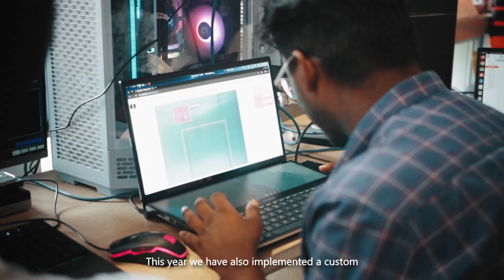BRACU Duburi 4.2 | Team Intro Video | ROBOSUB 2025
Each year, over 11 million tons of plastic enter our oceans  killing 100,000 marine mammals and over 1 million seabirds. More than 50% of sea turtles have ingested plastic, and 90% of seabirds now carry it in their stomachs. If we don’t act, by 2050 there could be more plastic than fish in the ocean.

Our team BRACU Duburi has been the pioneer of underwater robotics research in Bangladesh and since has been developing and paving the way for underwater research in Bangladesh. Our goal at team Duburi is to utilize the advances made in autonomous underwater navigation and machine learning powered data collection and analysis to sustainably develop solutions for water pollution reduction, unnamed search-and-rescue missions and autonomous monitoring and research in areas of the oceans in which manned-missions are quite impossible.